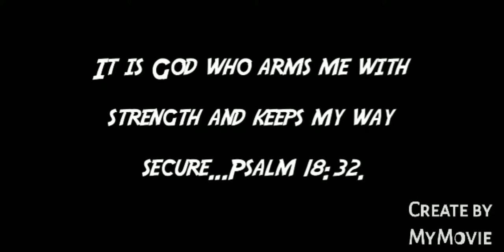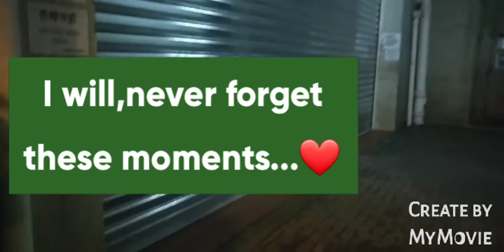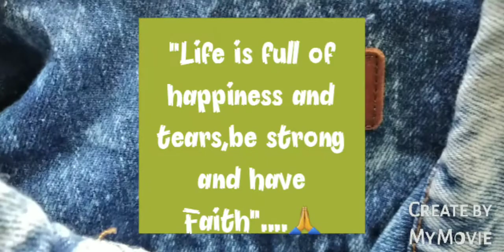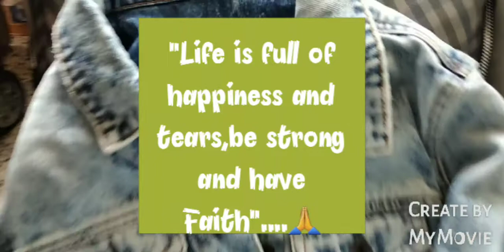Mga nakuha sa Back door...❤